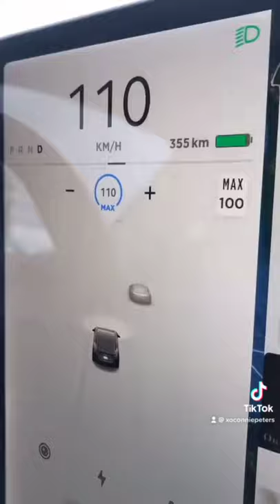Tesla Model 3 Cruise without Autopilot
Let’s try Tesla cruise control without auto pilot. 2020 Model 3